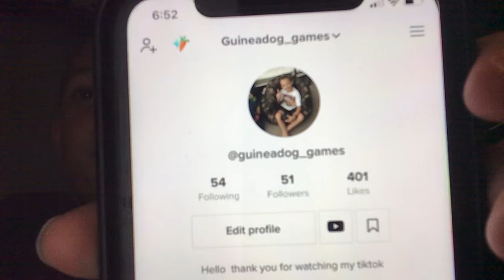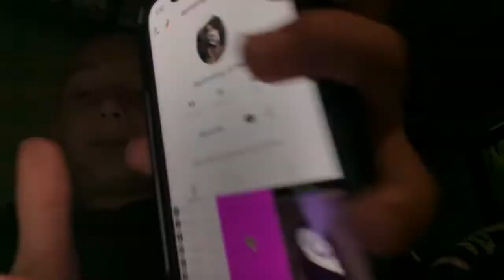Quick update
Hi guys my tiktok is @guineadog_games and my second Chanel is Guineadog shorts